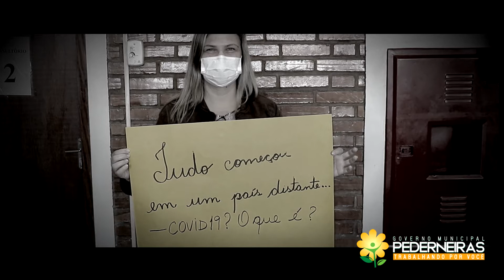Vacinação contra COVID-19 é comemorada pelos profissionais de saúde - PREFEITURA DE PEDERNEIRAS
Assista o vídeo preparado pela equipe da unidade de saúde “Joaquim Cortegoso”, o Postão, do bairro Centro, em comemoração à vacinação responsável e acelerada contra a COVID-19 em Pederneiras.

“O vídeo foi feito por nós do Postão, mas representa o sentimento dos profissionais de saúde de todas as unidades de Pederneiras! Vacina salva vidas e temos que comemorar cada pessoa imunizada. E lembrando, claro, que a vacinação continua para pessoas com 18 anos ou mais e que estamos preparados para vacinar novas faixas etárias!” disse Simone Solana, técnica em enfermagem e idealizadora do vídeo.

Mais de 60% da população pederneirense já foi vacinada com a 1ª dose e a imunização continua acelerada no município.

Tem mais de 18 anos e ainda não foi vacinado? Procure a unidade de saúde mais próxima de sua residência ou trabalho e se vacine!